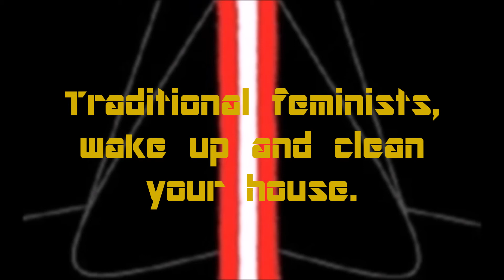MessageToFeminists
A re-upload with the proper hashtag (oops!)